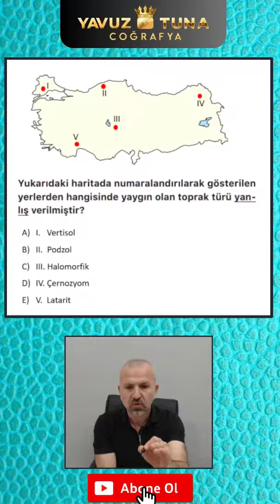MSÜ 2024 SORU TAHMİNLERİ 4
Bizleri daha yakından tanımak ve videolarımı takip etmek için kanalıma  abone olabilir ve de bizleri instagram ve de facebook adreslerimizden takip edebilirsiniz.Videolarımı beğenerek ve de kanalıma abone olarak coğrafya dersi ile ilgili çalışmalarımızı destekleyebilirsiniz.saygılarımla .